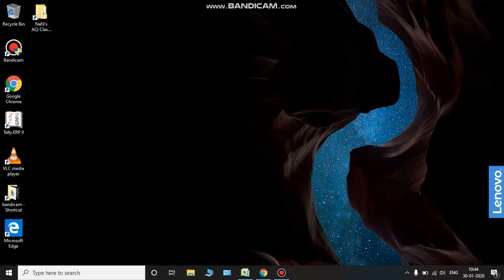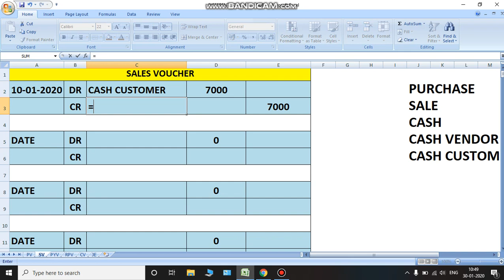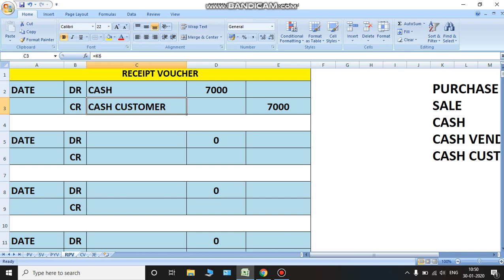CASH PURCHASE CASH SALE#LEARN ACCOUNTING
How to record Cash Purchases and Cash Sales in Different Methods
നമ്മുടെ സോഷ്യൽ മീഡിയ അക്കൗണ്ടിന്റെ ലിങ്കുകൾ നിങ്ങൾക്കായി ഷെയർ ചെയ്യുന്നു..